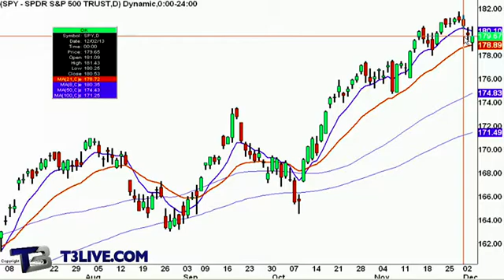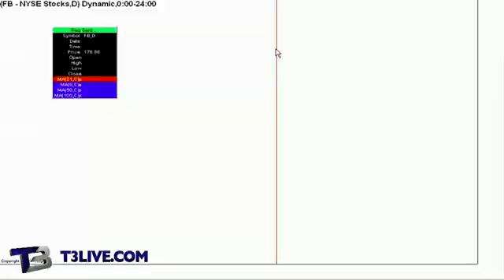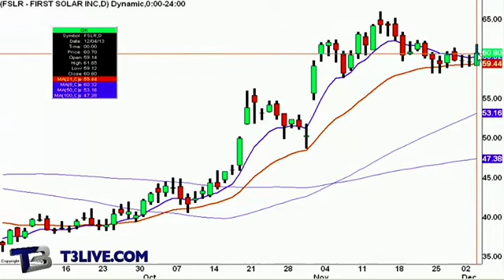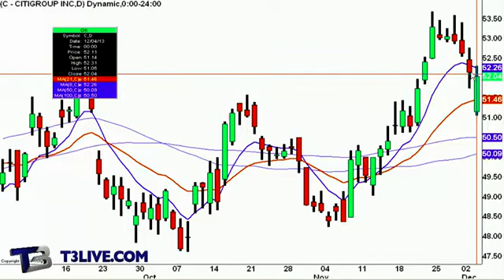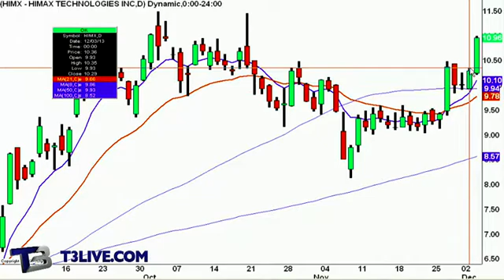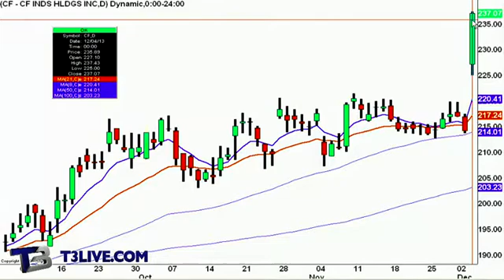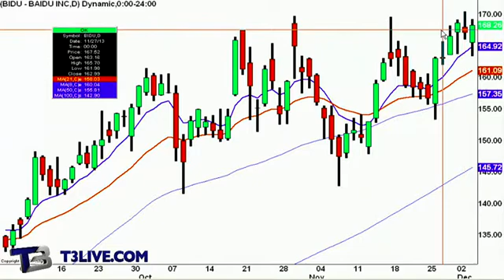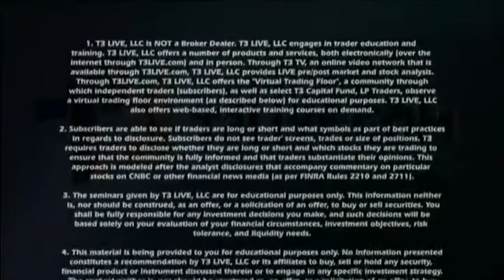Daily Recap: December 4, 2013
John Darsie, Editor in Chief for T3Live.com wraps up the trading day with a look at some social media stocks that had impressive gains today.  In brief he looks at Facebook, FirstSolar, Bank of America, and more.